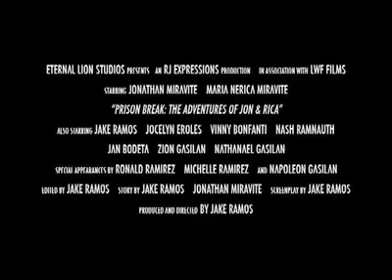PRISON BREAK: THE ADVENTURES OF JON & RICA Trailer 3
Third trailer for Jon & Rica's wedding movie, Prison Break: The Adventures of Jon & Rica. Jon is in search for his bride to be and will stop at nothing to find the one destined for him. He overcomes obstacles that an ordinary man would never dare to attempt. A sense of love, adventure, action, suspense, and comedy - All in this one feature!